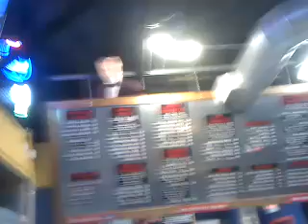Fuzzy's Taco not anyhowly halal one, ah!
Don't play play!  Fuzzy's Taco got many food items one, leh, with pork!  Oso not anyhowly halal one, ah!